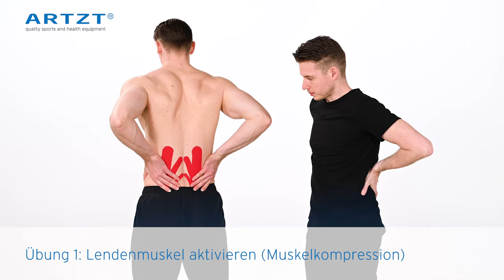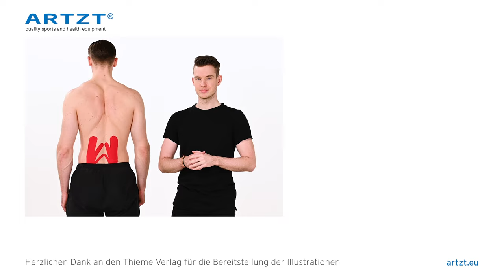‍💨 Atemtraining #08 - Lendenmuskel aktivieren | ARTZT neuro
Was ist der Lendenmuskel und wo liegt er? Neurotrainer Kevin Grafen zeigt dir, wie du mit Atemübungen deine untere Rückenmuskulatur mit Atemübungen aktivieren kannst.

Atmung ist unser zentraler Energielieferant. Wenn wir nicht genügend Sauerstoff im System haben, funktionieren sämtliche Prozesse nicht optimal. Atmung wird durch viele verschiedene Muskelgruppen gesteuert. Nur wenn alle diese Muskeln gut funktionieren, kann die Atmung deinen Körper optimal mit Sauerstoff und somit Energie versorgen. Die Atemmuskeln für die Ein –und Ausatmung werden wir in den folgenden Videos vorstellen und mit praktischen Übungen zum mitmachen aktivieren.